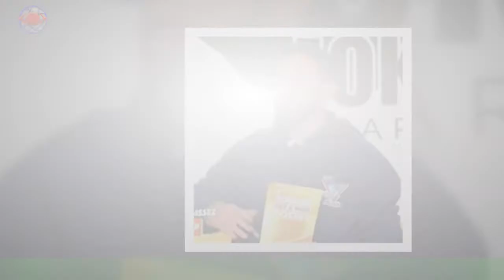« Je suis totalement dépassée » : Brigitte Macron inquiète ses petits-enfants, ses touchantes confi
« Je suis totalement dépassée » : Brigitte Macron inquiète  ses petits-enfants, ses touchantes confidences (ZAPTV)
C'est une Brigitte Macron prête à aborder les sujets les plus sensibles qui s'est présentée sur le plateau de Télématin ce jeudi.La Première dame était l'invitée de Julia Vignali à l'occasion de la journée nationale de lutte contre le harcèlement scolaire.Un sujet qui tient à cœur à l'épouse du président de la République, professeure des écoles pendant près de 30 ans avant de prendre sa retraite pour se consacrer à la carrière de son époux.